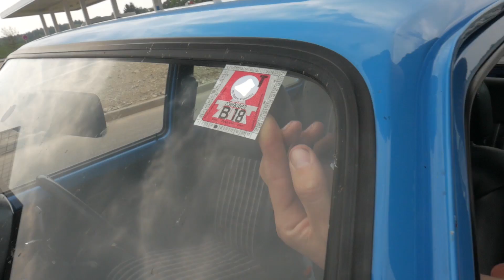Day 3 - Mountains and flea markets and autobahns - USA to Worthersee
Join me as I ship 6 cars from around the world to the huge Worthersee event in Austria, Europe.

Video presented by ECS Tuning, and produced by Speed and Sound Magazine.